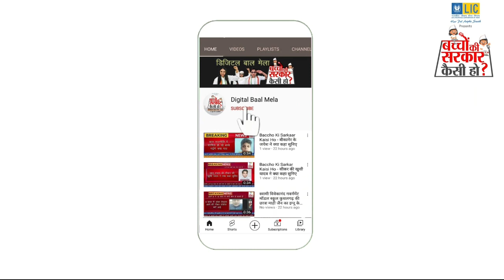शिक्षा मंत्री बनना चाहती है राजकीय उच्च माध्यमिक विद्यालय, सुंदरनगर की छात्रा प्रतिभा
प्रतिभा बच्चों से सरकारी विद्यालयों मे पढ़ने की अपील कर रही हैं

गरीब बच्चों को छात्रवृत्ति  प्रदान करेंगी प्रतिभा।

प्रतिभा बच्चों को खेलों के प्रति जागरूक करेंगी

प्रतिभा की तरह आप भी करें अपने विचार व्यक्त।

कीजिये अपना फ्री रजिस्ट्रेशन पर।